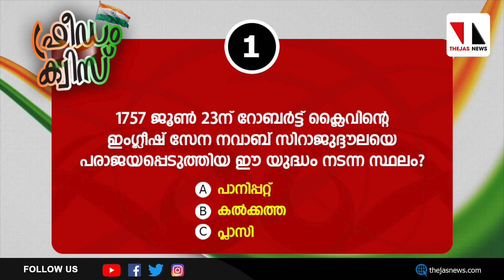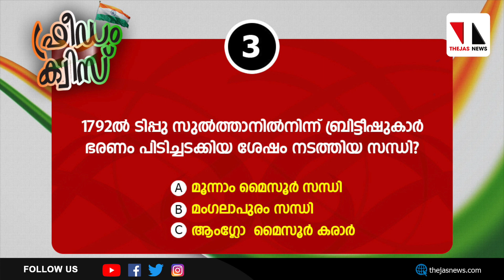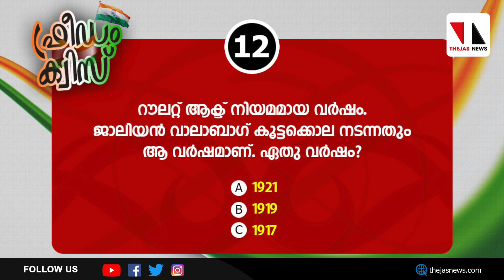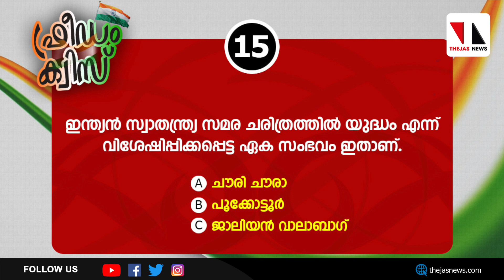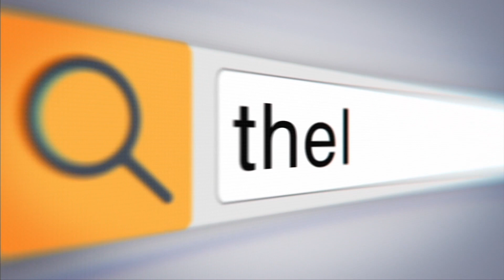ഇതാ സമ്മാനംതരും ചോദ്യങ്ങള്‍ |THEJAS NEWS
സ്വാതന്ത്ര്യ ദിനത്തോടനുബന്ധിച്ച് ജൂനിയര്‍ ഫ്രന്റ്‌സ് കേരളയും തേജസ് ന്യൂസും സംയുക്തമായി സംഘടടിപ്പിക്കുന്ന ഫ്രീഡം ക്വിസ്് മല്‍സരത്തിലെ ചോദ്യങ്ങളാണ് ഇത്. ഇപ്പോള്‍ മുതല്‍  ആഗസ്ത് 17 വൈകീട്ട് 7 മണി വരെ നിങ്ങള്‍ക്ക് ഉത്തരമയക്കാം, സമ്മാനം നേടാം.